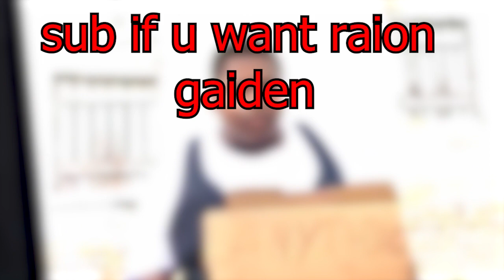WHYYY 😡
sHFuhsnfjafnjafn :C